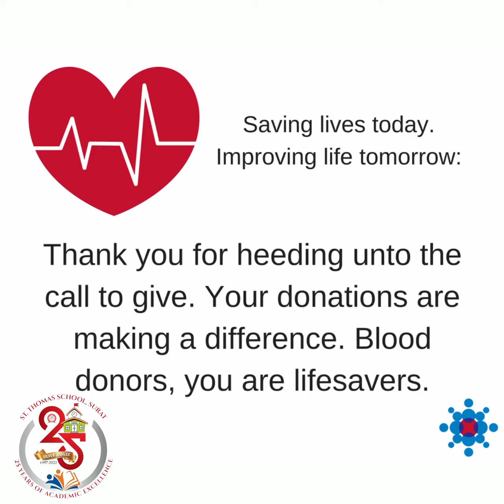Blood Donation Camp Highlights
Document from Royce Mathews